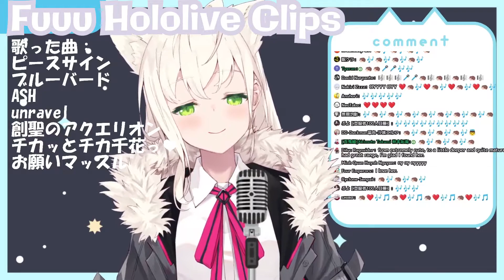ANIMA -Shirahari Uni Cover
Thank you for Checking the desc!